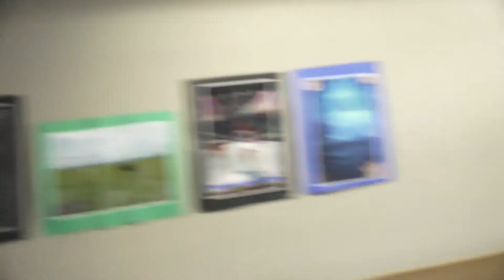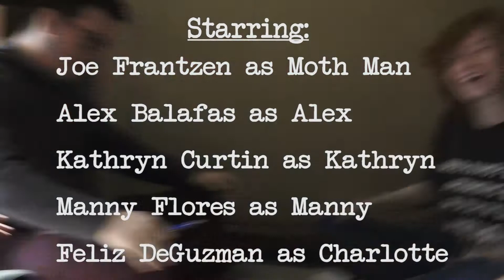"Mothman - The Band Behind The Mask" - The Video Announcements, April 13th, 2018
Alex made a documentary to get chicks so anyways here you go

Keep a look out for bloopers. There were a lot.